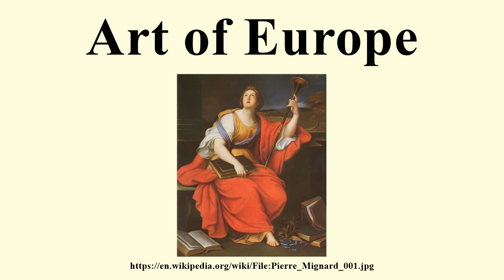Art of Europe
Image-Copyright-Info
Artist-Info: Pierre Mignard (1612–1695)   Alternative names Mignard le Romain Description French painter, miniaturist and muralist brother of Nicolas Mignard Date of birth/death 17 November 1612 30 May 1695 Location of birth/death Troyes Paris Work location Fontainebleau, Troyes (. -1636), Italy (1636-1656), Rome, Avignon (1657), Paris (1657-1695) Authority control VIAF: 44438810 LCCN: n83301485 GND: 11858233X BnF: cb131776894 ULAN: 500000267 ISNI: 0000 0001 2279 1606 WorldCat WP-Person
Image-Copyright-Info